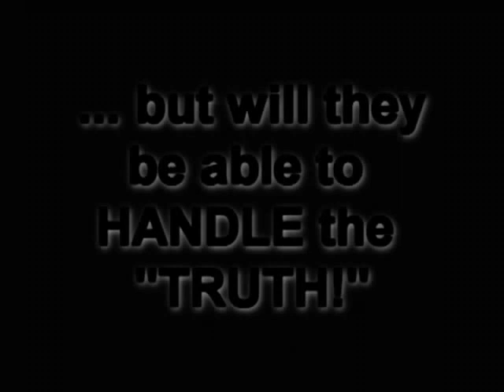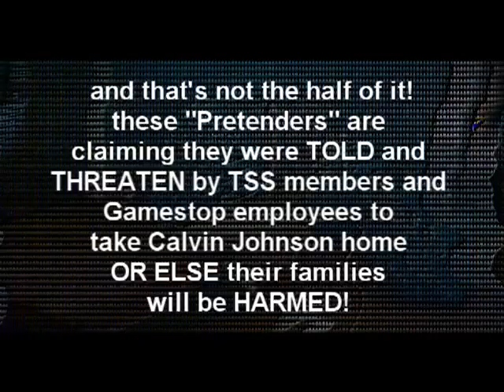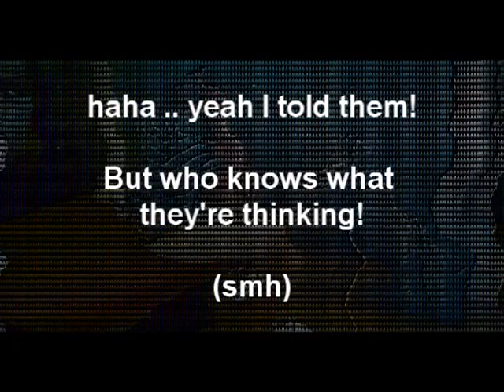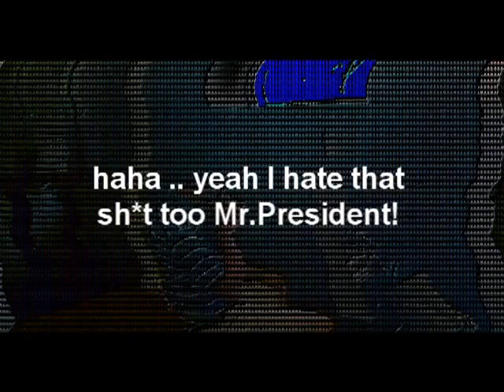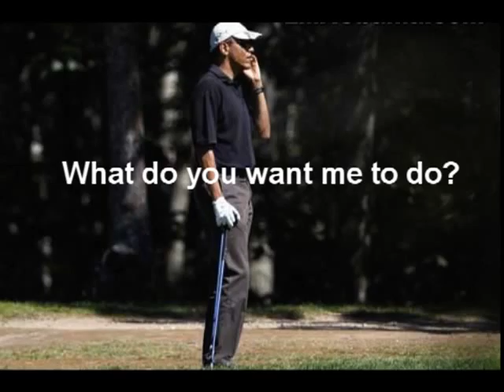Houston we're going to have a problem! - Understanding the organization - Pre-Launch Sequence -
What must be done before it comes!